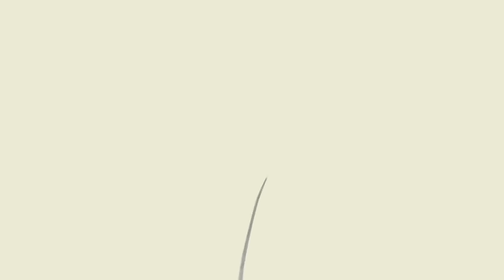CAT TV - 150 in 1 Ultimate Compilation 🙀🐭🐝 Game for cats 🕚 10 HOURS 4K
[CAT TV] 150 games in ONE video? 🙀 Cats TV made it 😻 Welcome to the BIGGEST 2024 game compilation for cats and dogs to play on screen 📺🐱  This Ultimate compilation with 150 funny different games is perfect for cats to play alone for 10 hours 😼 The best videos for your cat with various preys like: mouse 🐭 birds 🐤 bees 🐝 lizard & salamander 🦎 snake 🐍 cockroach 🪳 mosquito 🪰 flies & other flying bugs 🦟  balls 🎾  and various other bugs and toys for cat to play in 4K 😼

The perfect games for your cats with real relaxing birds sounds in the background 🎶🐤

Too fast for your cat? Too low? ⏱️
Change the speed of the video by clicking on "Settings" & "Playback Speed" and try different values to see how your cats react! 🙀

Realistic ladybug 🐞

Please be careful, some cats are savages 😼 I always recommend using an old monitor or TV to avoid any damage to your screens 📺 You can even show this video to your dog 🐶

Entertain your cats with CATS TV, the best games for cats to watch! Make them feel happy and healthy 😻